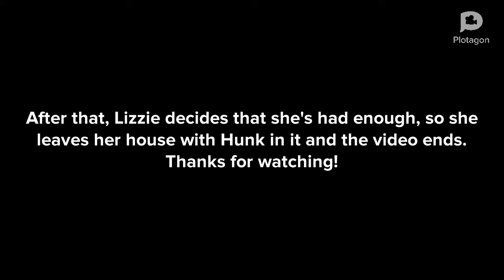Plotagon Story: Computer Trouble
Lizzie is having a virus on her computer and gets Hunks to fix it, but she can't wait long enough for it to be fixed.